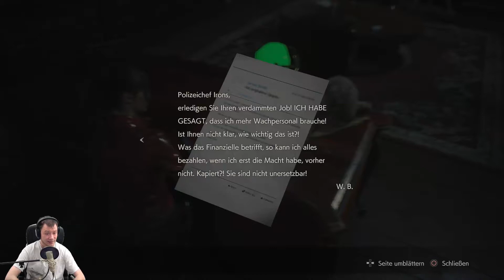Let´s Play Resident Evil 2 HD Claire (Blind) Part 34 Im Büro des Chiefs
Nach einem harten Weg durch den Zwinger gelangen wir endlich in das Büro des korrupten Chiefs.